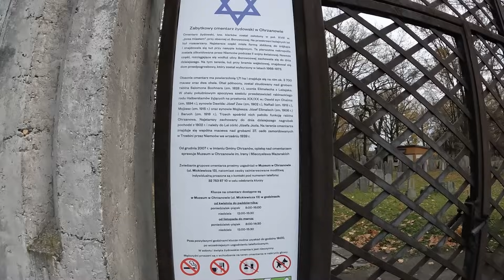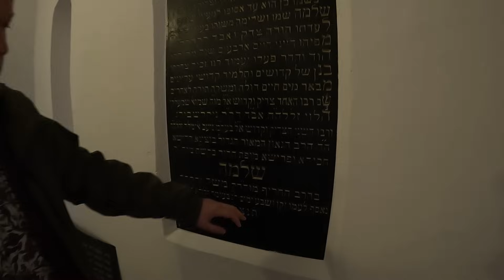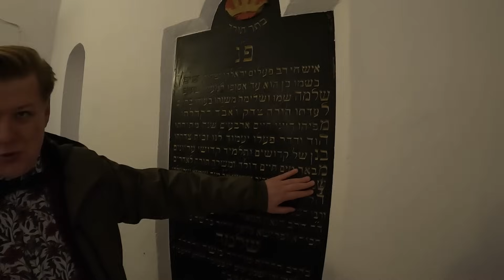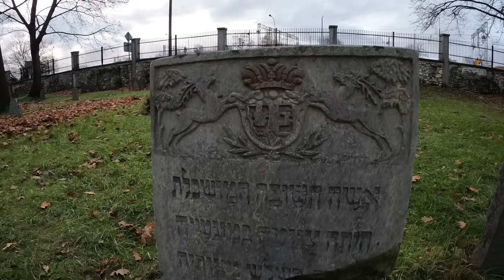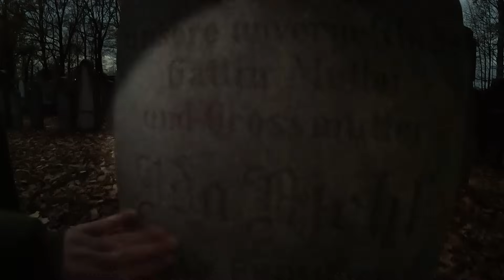TAJEMNICZE ZNAKI, OBCE ZACHOWANIA I PRAKTYKI, CZYLI CZEGO NIE WIEMY O CMENTARZACH ŻYDOWSKICH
Już dziś możesz wesprzeć mój kanał poprzez zakup wirtualnej kawki☕️😁
Dziękuje😊

W dzisiejszym odcinku opowiadamy Wam o sekretach i tajemnicach żydowskich cmentarzy🤩

Partnerem odcinka jest Muzeum w Chrzanowie💪😊

A oprowadza i opowiada Pan Dyrektor Kamil Bogusz🤩

Sprzęt przy pomocy którego nagrałam odcinek:
1. GoPro10 Hero
2. Bezlusterkowiec Panasonic Lumix G100 + 12-32mm + 35-100mm
3. Mikrofon Rode VideoMic Pro+
4. Osłona przeciwwietrzna RODE DeadCat
5. IPhone ProMax 14

Montaż materiału i edycja: Dawid Andrzejczak